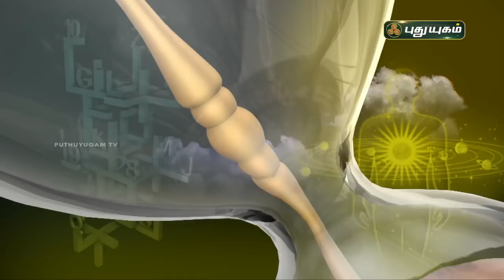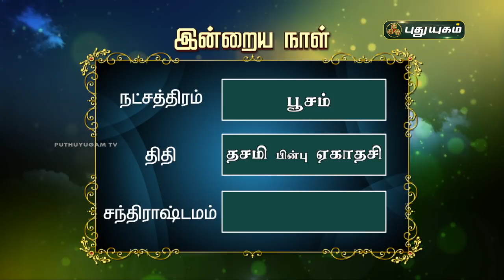Today Rasi Palan - 24/03/2021 | Indraya Rasi Palan Tamil | இன்றைய ராசிபலன் | Astrologers Magesh Iyer